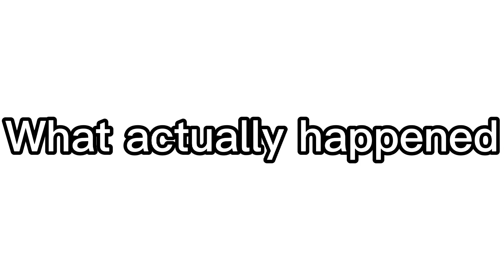iDk mAn i WAs bOrEd-